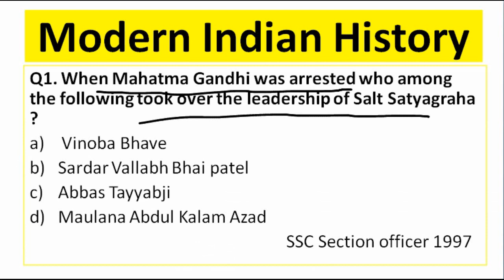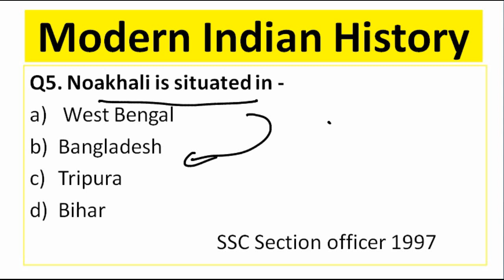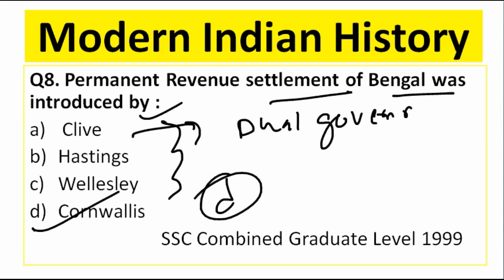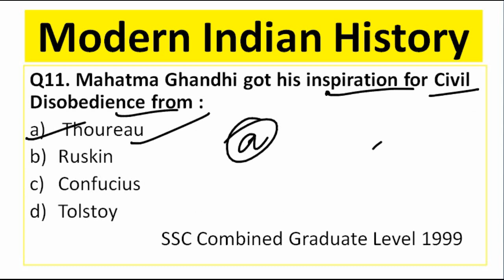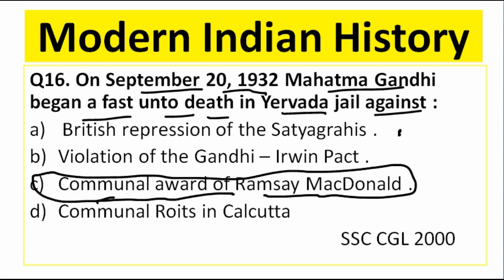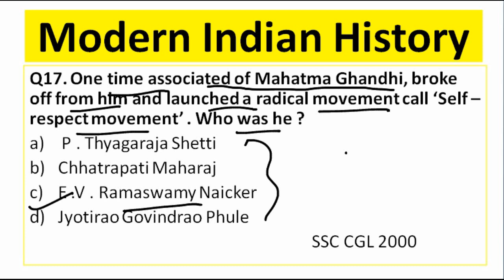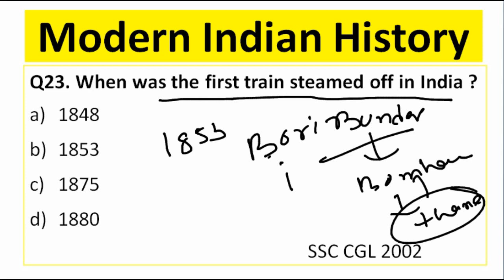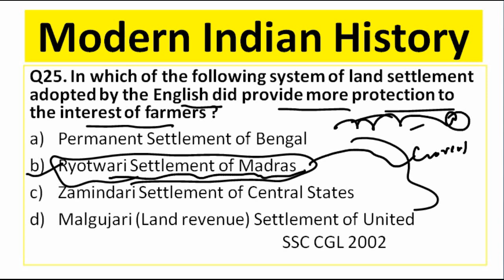HISTORY (MODERN INDIAN HISTORY) Previous Year Question || Railways || SSC CGL || SSC CPO || Part -1